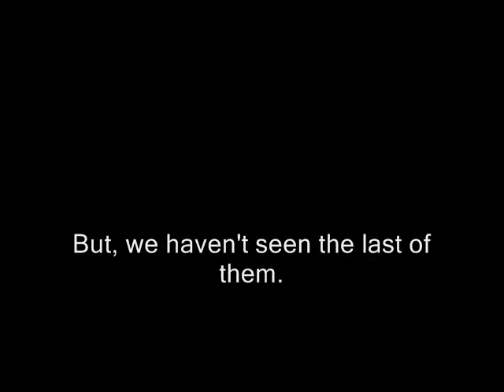Animaniacs AMV Who let the Warners Out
The result of boredom, a love for Animaniacs and Mountain Dew... LOTS and LOTS of Mountain Dew.

3/10/10 - YAY! The first video i ever made reached 1000 views! I'm so happy!